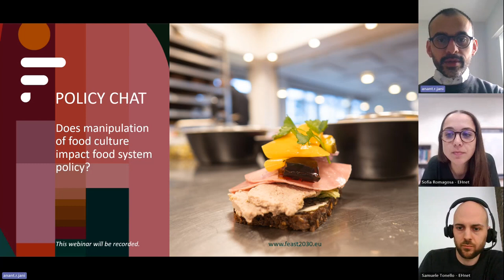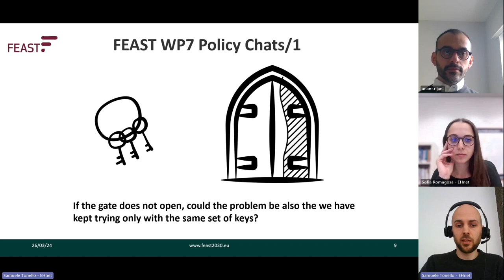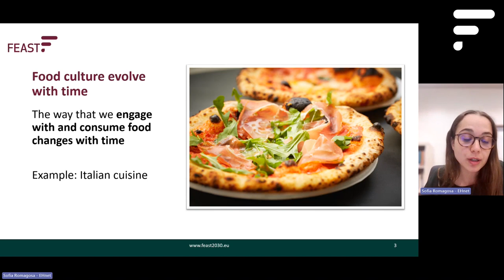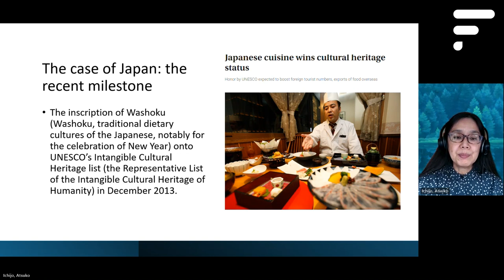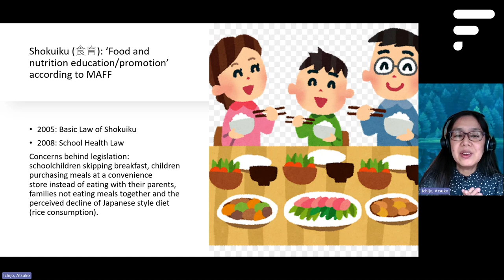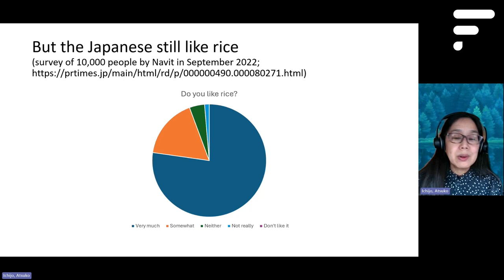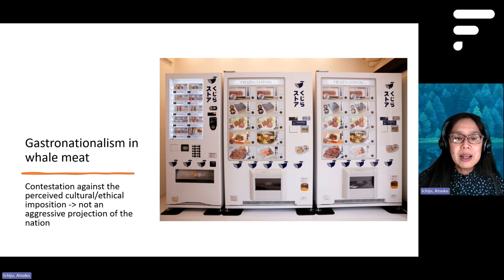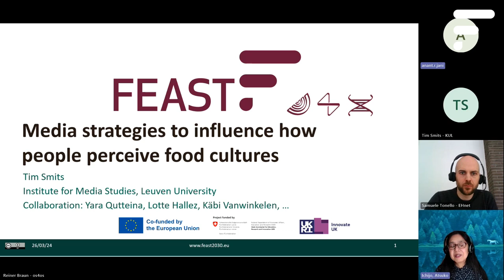FEAST Policy Chat - Does manipulation of food culture impact food system policy (Part 01)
Meet Dr. Atsuko Ichijo, a distinguished researcher who has delved deep into the intricate relationship between nationalism and food!
During the First FEAST Policy Chat webinar on March 26, 2024, Dr. Ichijo spoke about “How Gastronationalism influences food systems.” In this session, she used a few empirical cases from her experience and paramount knowledge to demonstrate governmental actions have influenced the dietary behaviors of the population.
Dr. Atsuko Ichijo is an Associate Professor of the Faculty of Business and Social Sciences at Kingston University. Currently, she leads courses for MSc in International Relations and MA in Human Rights, supervises PhD students in the field of Politics, and contributes to the Nations and Nationalism journal. Additionally, she serves as an evaluator for esteemed organizations and holds editorial and book series editor roles in prominent publications.